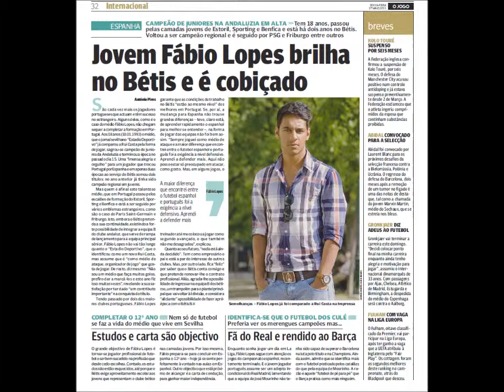Fabio Lopes Promo Video